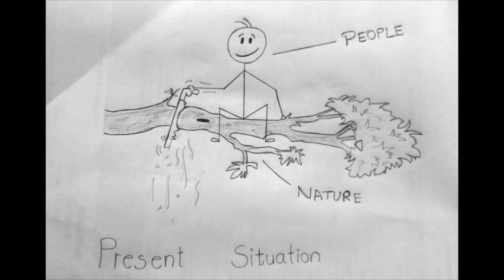Environment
we are just a part of environment.All other beings can live happily without humans but we can't live without them.